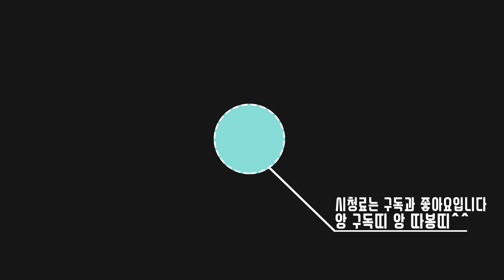그가 아크서바이벌의 정점인 이유 [ 아크 비공식 PVP 랑께서버 EP.28 ]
- 출처